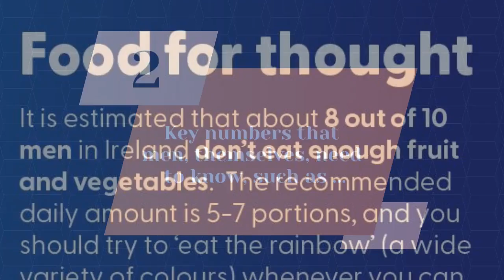Men's Health Week 2024 - Do You Know Your Numbers?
Men's Health Week 2024 begins on Monday 10th June and runs until Sunday 16th June.

This video gives a short overview of the key health numbers that we all need to know.